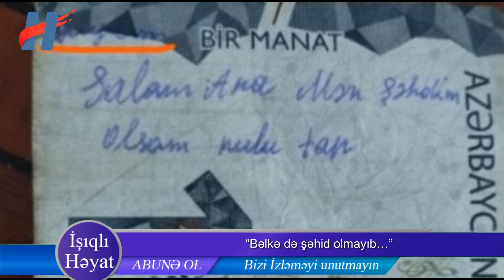“Bəlkə, şəhid olmayıb…” - Üzərində yazı olan bir manatlığın sahibi axtarılır - FOTO